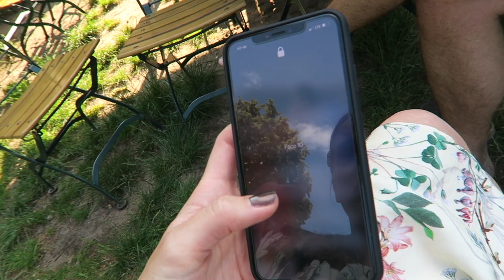День рождения Алекса! Новые Айфоны XS, XS Max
У Алекса день рождения! Жена покупает подарок. Отмечаем всей семьёй. И тестируем новые айфоны IPhone XS, IPhone XS Max. А вы уже перешли на Face ID?

Новые видео уже на подходе ! :)